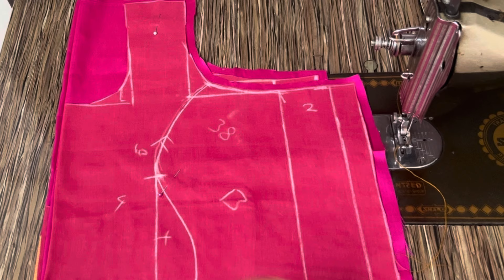Invisible piping boutique style కస్టమర్స్ దగ్గర ఎక్కువ డబ్బులు కూడా తీసుకోవచ్చు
Welcome to Our Sunithas fasion world Channel!
Hi friends,
In this channel specially designed for those who are passionate about tailoring and fashion design. Whether you are a beginner or looking to enhance your skills, you will find a wealth of knowledge here. Our easy-to-follow and perfect methods of tailoring will help you create stunning outfits with professional finishes.

What You'll Learn:

-- Blouse Cutting: Explore a variety of blouse models including designer blouses, princess cut blouses, and collar neck blouses.
-- Long Frocks: Learn to create different models of long frocks such as umbrella cut, full circle, and kalis cut frocks.
-- Panjabi Dress Tops & Kurtis: Get tips on stitching different types of Panjabi dress tops and trendy kurtis like A-line, Naira cut, and Angharakha cut kurtis.
-- Lehengas and Crop Tops: Master the art of stitching elegant lehengas and stylish crop tops.
-- Reuse Ideas: Discover creative ideas to reuse old fabrics and dresses to create beautiful new outfits.
-- Fashion Designing: Enhance your skills with our online tailoring classes and learn the latest in fashion designing.
Work from Home: Perfect for women looking to work from home and earn with their tailoring skills.

in this video i explained how to cut and stitch the thread piping,
thread piping in loading method
with neat finishing boutique style